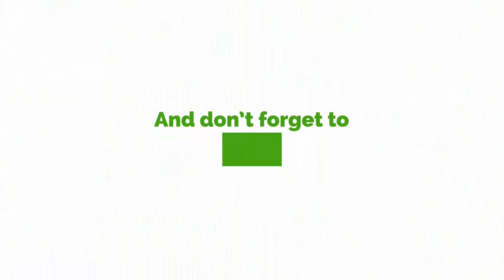Health Talk With Dr. Adu Boateng On Okay 101.7 Fm (16/11/2023) Topic: Miscarriage